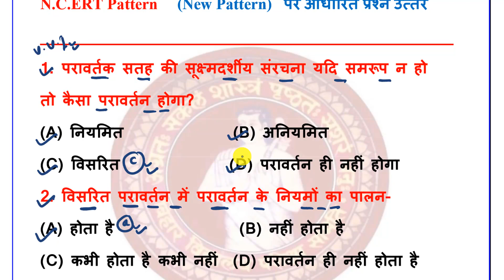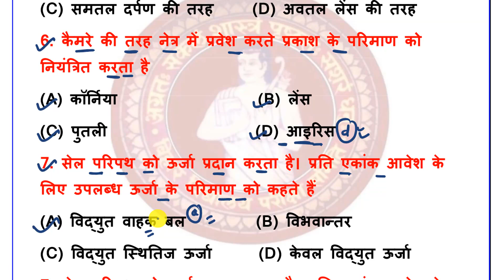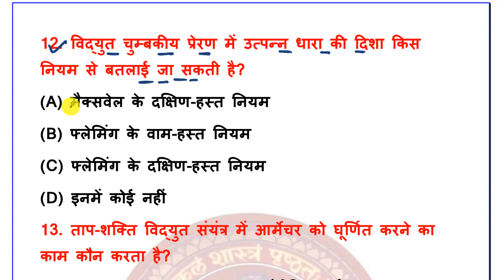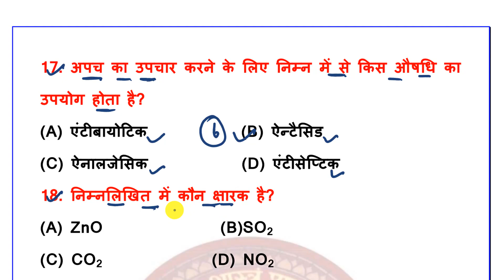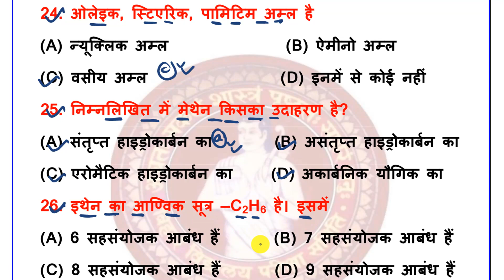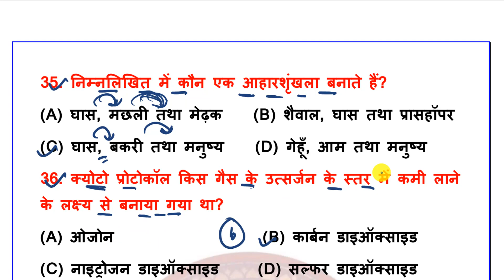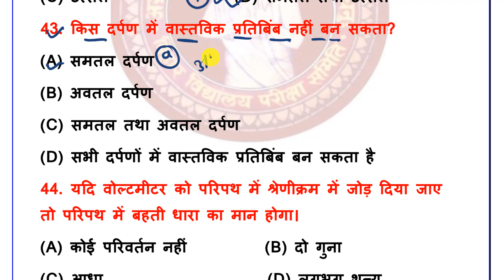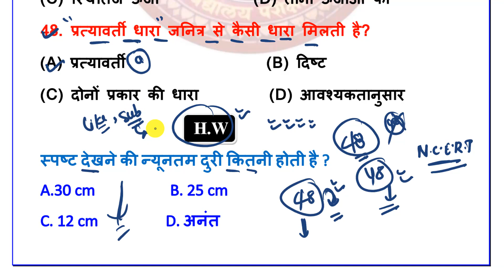10th Class Science Modal Paper 2024 | Bihar Board Science Modal Paper 2024 | Science ka modal paper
10th Class Science Modal Paper 2024 | Bihar Board Science Modal Paper 2024 | Science ka modal paper